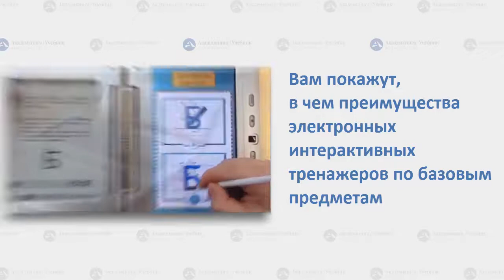Здравствуйте коллеги!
Приветствуем Вас на канале издательства «Академкниги/Учебник» в Ютуб.

Мы собрали для Вас коллекцию современных видео-уроков для начальной и основной школы, в том числе с использованием электронных учебников.
Наш канал представляет уникальную возможность познакомиться  с опытом  дошкольных образовательных организаций, которые уже используют в своей практике электронные ресурсы Издательства. Вы узнаете как проектировать образовательную деятельность дошкольников, в том числе  с использованием электронных устройств.
Педагоги начальной школы раскроют методические приемы работы на уроке в разных моделях использования электронных форм учебников: как работать в мобильном классе, во фронтальной модели, в группах.

Мы уверены, что все это будет Вам полезно!